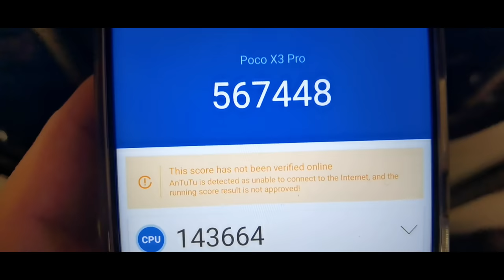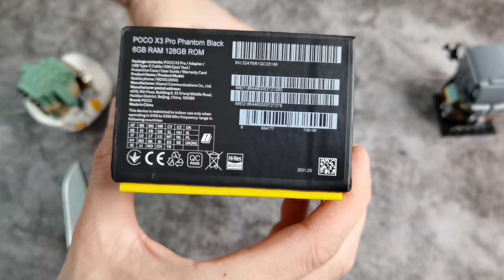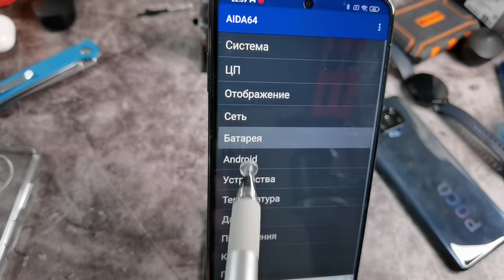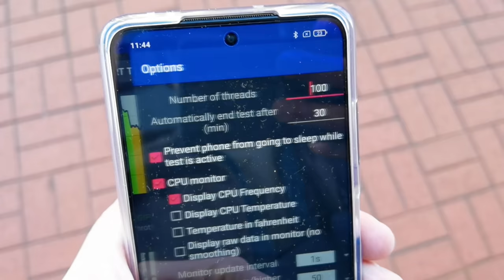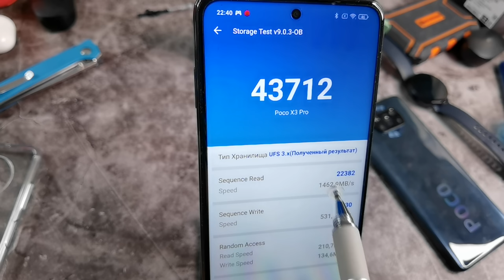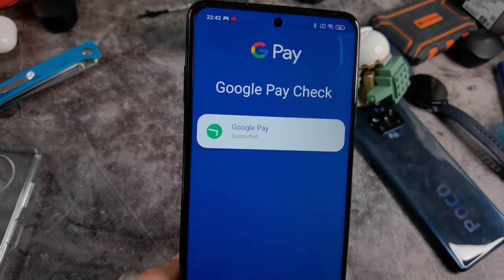ТОПОВЫЙ БЮДЖЕТНИК ? 🔥 10 ФАКТОВ О СМАРТФОНЕ POCO X3 PRO ПРИМЕРЫ ФОТО И ВИДЕО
✅✅✅✅РАЗЫГРЫВАЮ🔥🔥🔥🔥🔥🔥

30 числа каждого месяца розыгрыш 🔥5и Mi Band 6. ми бэнд 6 - 5 штук) ежемесячно🔥🔥🔥